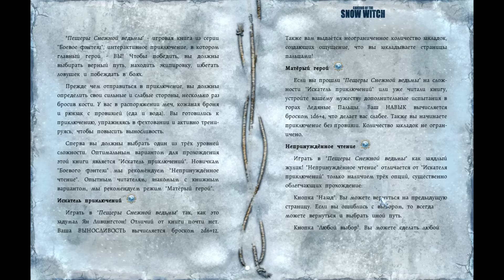Первый взгляд: Caverns of the Snow Witch русский язык [Ролевая новелла]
Давно просили почитать книжку... Caverns of the Snow Witch - интерактивная книга приключений, в которой вы влияете на развитие сюжета. Чтение и игра еще никогда не были такими увлекательными. Почувствуйте себя героем из книги Пещера Снежной Ведьмы. Каждая текстовая страница сопровождается великолепной иллюстрацией, выполненной фэнтези-художником. Игра придется по вкусу фанатам оригинальной книги, которая была издана 1984 году.